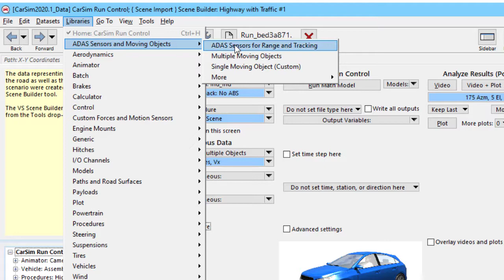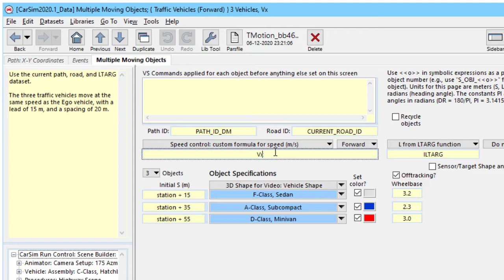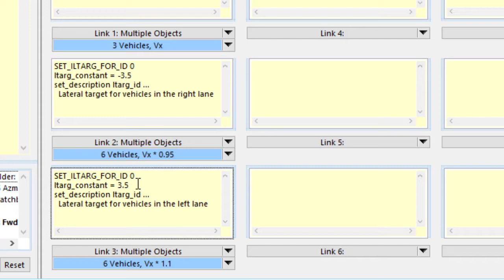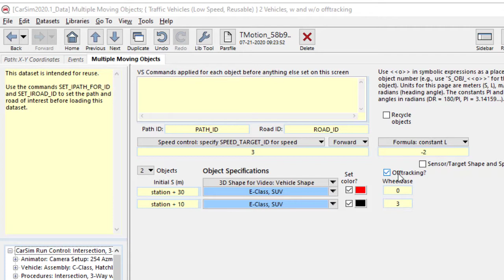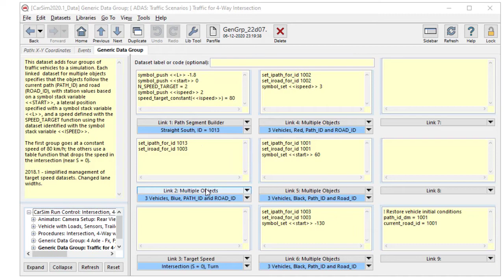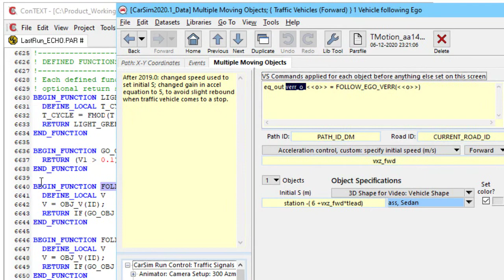ADAS: Part 1, Multiple Moving Objects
This 6-min video shows how the ADAS Multiple Moving Objects screen is used to add traffic vehicles to a simulation, with various levels of realism.